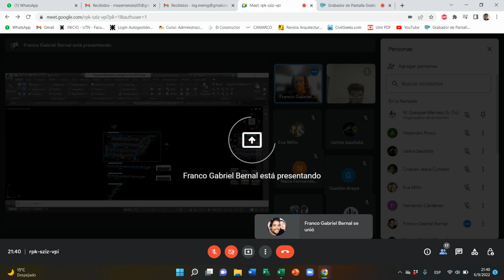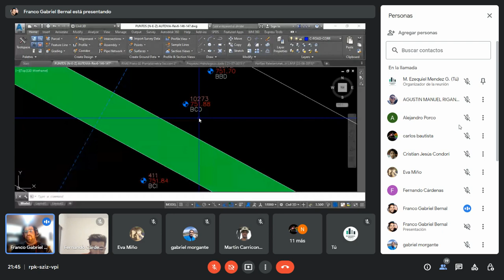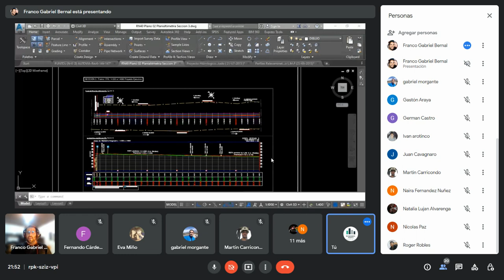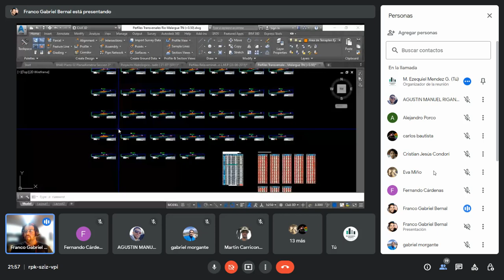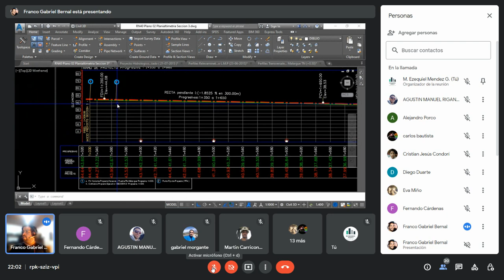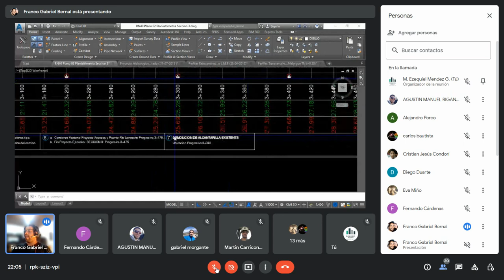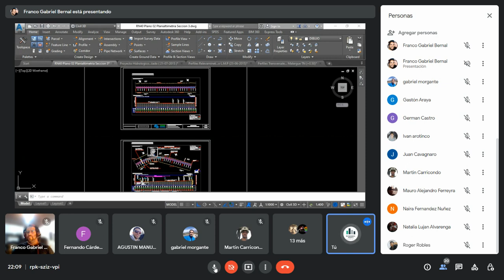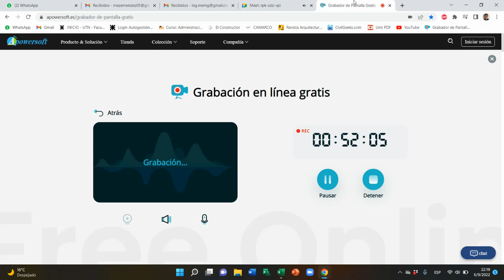Clase 1 CIVIL 3D sep22 Presentación